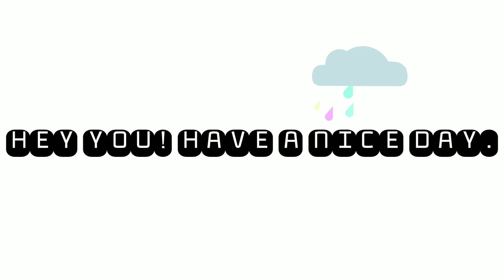Drawing a G5 Um, pony...